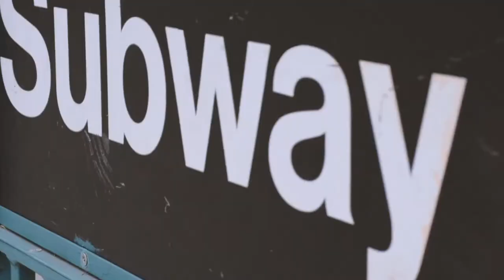T S O D AND TREU FORM MEDIA PROMO :LOVE THE GAME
T. S. O. D  AND TREU FORM MEDIA PROMO :LOVE THE GAME ! Featuring Brawley Chisholm (HARLEM GLOBETROTTERS) Music by MICHAEL T DOWNING c2019